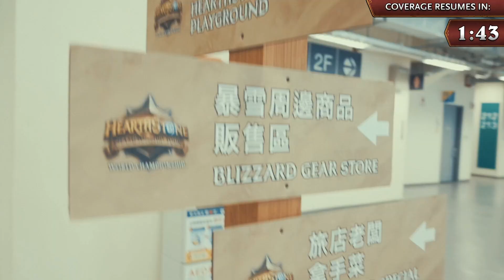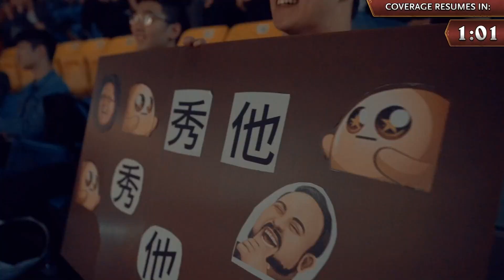bloodyface vs Monsanto - Hearthstone Grandmasters Americas S2 2019 - Week 4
bloodyface and Monsanto face off in Week 4, Day 2 of the Hearthstone Grandmasters Season 2!